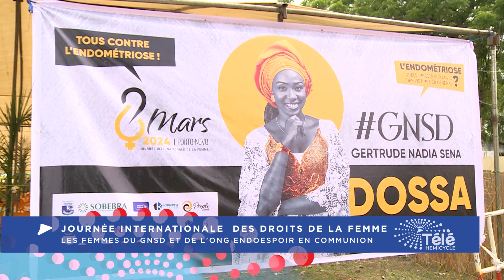JOURNEE INTERNATIONALE DES DROITS DE LA FEMME : LES FEMMES DU GNSD ET L'ONG ENDOESPOIR EN COMMUNION